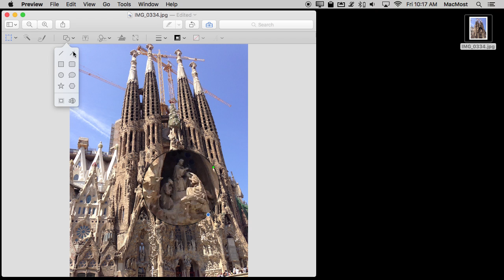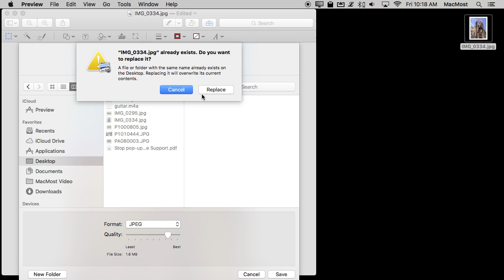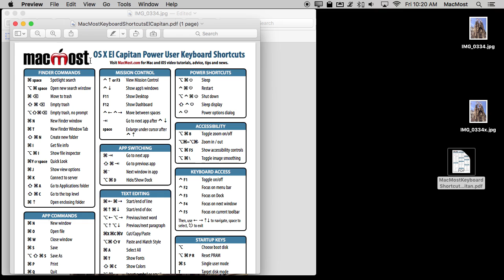Using the Preview Loupe Tool (#1213)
You can add a magnifying loupe to an image or PDF in Preview. These loupes can help you point out something in an image or enhance the effect of an image that you plan to share. You can also use loupes to annotate images and PDFs during collaborations.